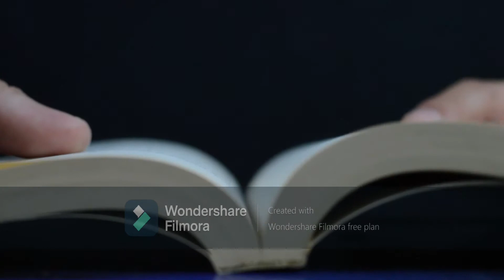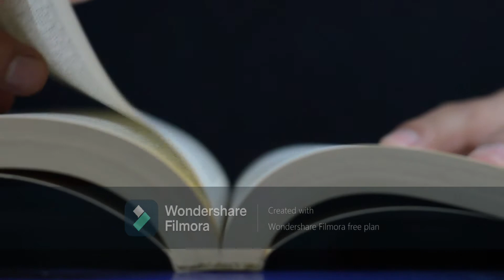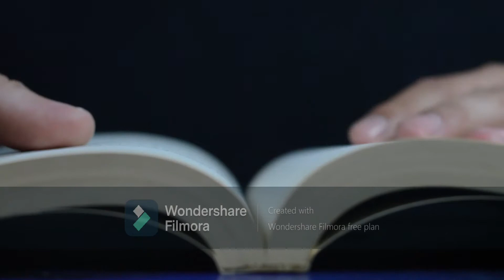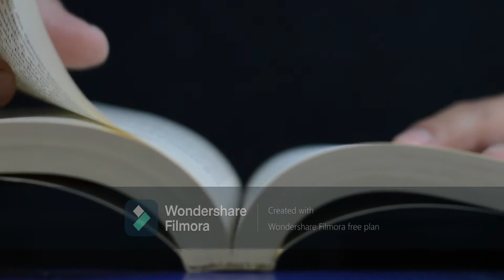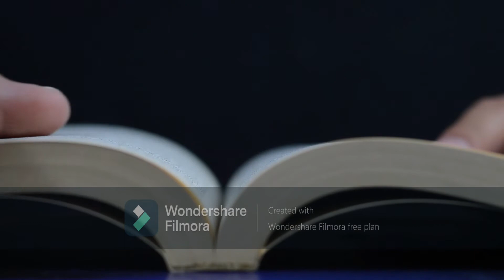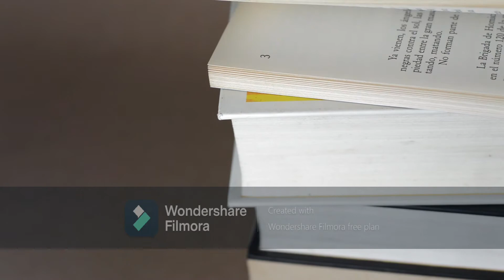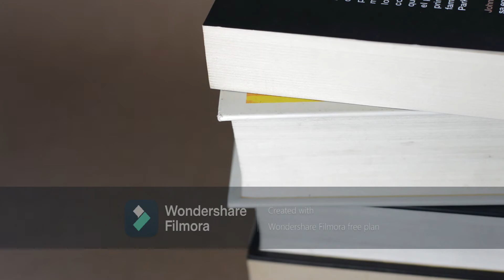GREGUERÍAS. Ramón Gómez de la Serna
El creador de las greguerías, cápsulas de ingenio, jocosidad y sabiduría.